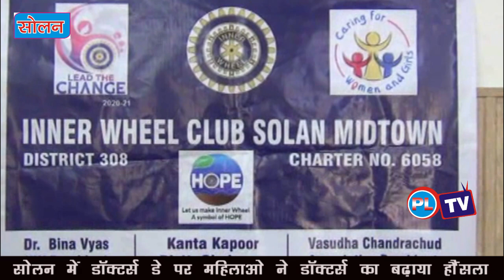सोलन में डॉक्टर्स डे पर महिलाओ ने डॉक्टर्स का बढ़ाया हौंसला